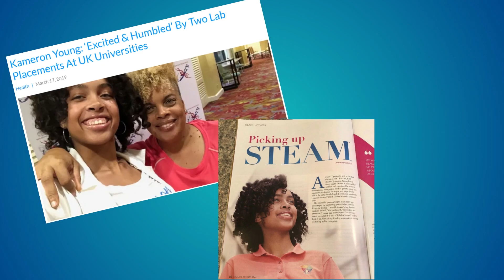Welcome to Dive In! | Podcast Trailer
Plunge into the riveting world of STEM with Dive In, hosted by the trailblazing Bermudian, undergraduate biomedical engineering student, Kameron Young. From private kitchen-table discussions to enlightening global conversations, uncover the heartbeats and breakthroughs of STEM with Kameron and her illustrious lineup of Jedi Masters from the field. Whether it's an inside look into the first ever (and revolutionary!) genetic study across the Caribbean, insights from the co-founder of a renowned AI Center, or tales of empowerment from a tech educator taking the world by storm, every episode promises a deep dive into the future of STEM. Interviews, solos, innovations, and inspirations – Dive In has it all.

Thank you for diving deep with me in this episode of Kameron's Lab | Dive In!

Got a STEM question or topic you'd love to hear about?